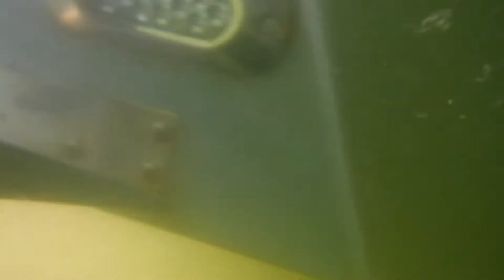Axopar 37 Post cleaning survey 3/2/20